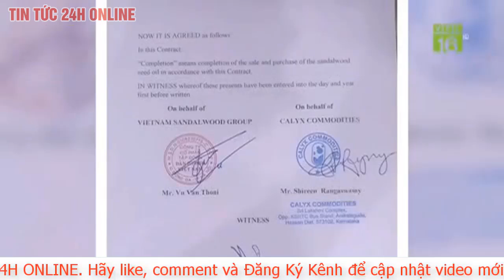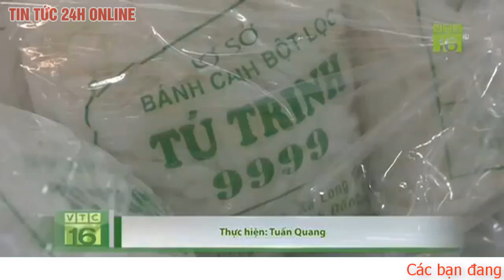Giá heo hơi hôm nay 30/12 Tiếp đà tăng. Cập nhậ Giá lợn hơi tiếp tục tăng bao nhiêu.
Giá heo hơi hôm nay 29/12: Tiếp đà tăng, xuất hiện nhiều yếu tố đẩy giá thịt
 tiếp tục tăng từ 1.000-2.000 đồng/kg trên cả nước. Ông Nguyễn Trọng Trí, Phó Tổng Giám đốc CP dự đoán, xu hướng giá thịt heo sẽ tiếp tục tăng từ nay đến Tết.
Giá heo hơi hôm nay tại miền Bắc tăng 1.000 đồng/kg
Giá heo hơi tại miền Bắc tiếp tục đi lên ở một số tỉnh, thành khảo sát.

Theo đó, tỉnh Ninh Bình điều chỉnh tăng 1.000 đồng/kg, ghi nhận mức thấp nhất khu vực là 75.000 đồng/kg.

Cùng nhích nhẹ 1.000 đồng/kg, hai tỉnh Yên Bái và Thái Nguyên hiện giao dịch chung mốc 77.000 đồng/kg.

Tại Hưng Yên, giá heo hơi cũng tăng 1.000 đồng/kg lên mức 80.000 đồng/kg.

Các địa phương còn lại không thay đổi so với hôm qua. Tại Hà Nội, giá heo hơi được thu mua với mức 80.000 đồng/kg.

Còn tại tỉnh Phú Thọ, Lào Cai, Bắc Giang, Hà Nam, Thái Bình, Nam Định, giá heo hơi đang ở mức 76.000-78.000 đồng/kg.

Giá heo hơi hôm nay tại miền Bắc dao động trong khoảng từ 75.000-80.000 đồng/kg.

Giá heo hơi hôm nay 29/12:
Giá heo hơi hôm nay tại miền Bắc cao nhất cả nước. (Nguồn: MEAT Deli)
Giá heo hơi hôm nay tại miền Trung, Tây Nguyên đồng loạt tăng 2.000 đồng/kg
Thị trường heo hơi khu vực miền Trung, Tây Nguyên đồng loạt tăng so với hôm qua.

Sau khi tăng 2.000 đồng/kg, các tỉnh Quảng Bình, Quảng Trị, Thừa Thiên-Huế, Khánh Hòa và Đắk Lắk cùng ghi nhận mức giá 74.000 đồng/kg.

Hai tỉnh Thanh Hóa và Bình Thuận cũng tăng 2.000 đồng/kg, lên mức 75.000 đồng/kg.

Riêng tỉnh Bình Định nhích nhẹ 1.000 đồng/kg, hiện thu mua heo hơi ở mức 74.000 đồng/kg.

Tại tỉnh Nghệ An, giá heo hơi hôm nay ở mức cao 75.000 đồng/kg.

Còn tại Hà Tĩnh, Quảng Nam, Quảng Ngãi, Lâm Đồng, giá heo hơi được thu mua với mức thấp hơn từ 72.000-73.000 đồng/kg.

Giá heo hơi hôm nay tại miền Trung, Tây Nguyên dao động trong khoảng 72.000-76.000 đồng/kg.

Giá heo hơi hôm nay tại miền Nam tiếp đà đi lên
Tại miền Nam, giá heo hơi hôm nay tiếp tục điều chỉnh tăng 2.000 đồng/kg.

Cụ thể, tại các tỉnh Bình Phước, Vũng Tàu, Cần Thơ, Bạc Liêu và Trà Vinh, với mức giá ghi nhận là 73.000 đồng/kg.

Hiện tại, mức giá giao dịch cao nhất là 75.000 đồng/kg có mặt tại tỉnh Bến Tre.

Các địa phương như Tây Ninh, Long An, An Giang, Kiên Giang, Đồng Tháp, Vĩnh Long, Hậu Giang, Sóc Trăng giá heo hơi đang được thu mua ở mức 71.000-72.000 đồng/kg.

Giá heo hơi hôm nay tại miền Nam dao động trong khoảng từ 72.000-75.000 đồng/kg.

Nhiều yếu tố đẩy giá thịt heo